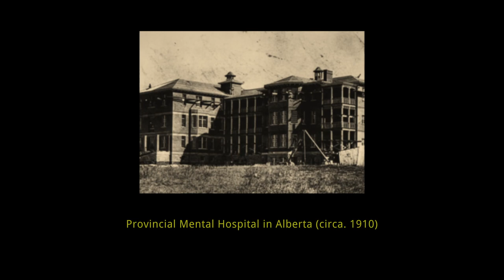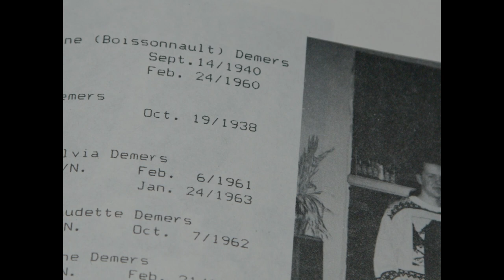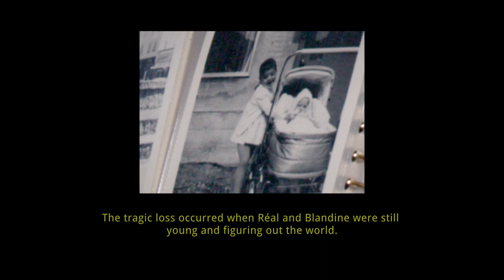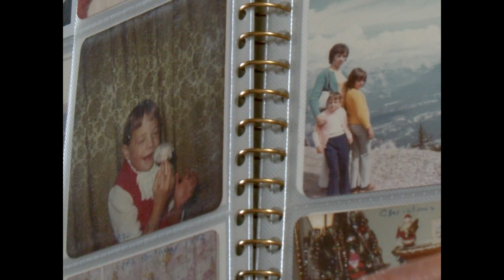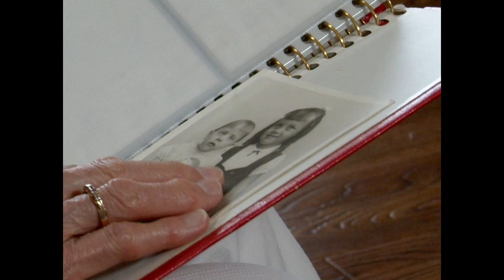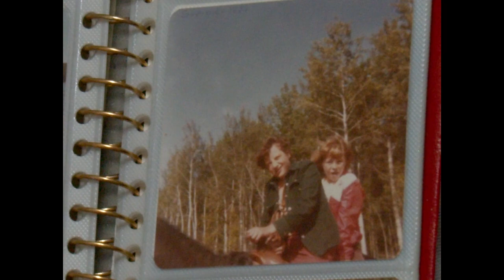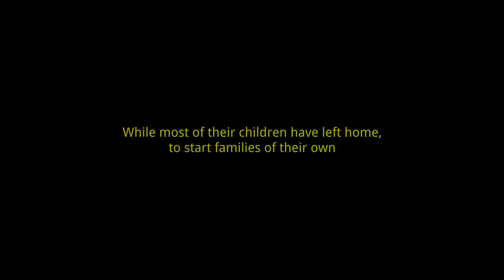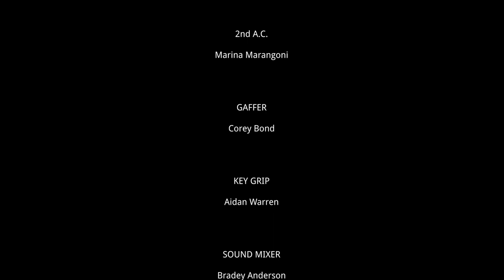Tangled Roots: Eugenics in Canada | A Short Documentary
An intimate look into the Demers family's experience raising children while dealing with the societal stigmas around disabilities and the consequences of Alberta's forgotten experiment in eugenics.